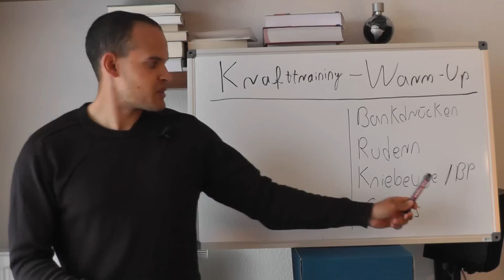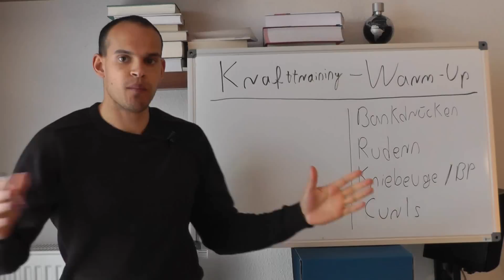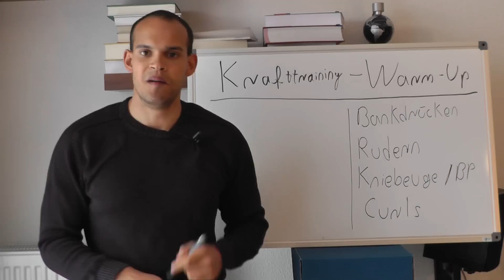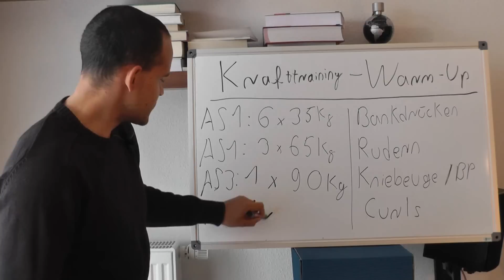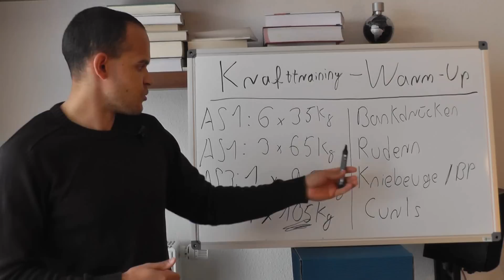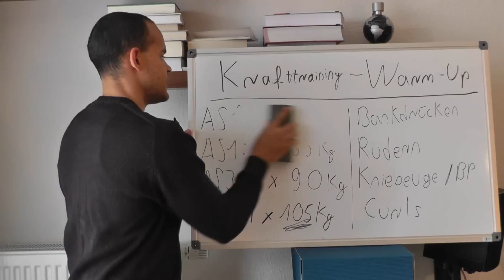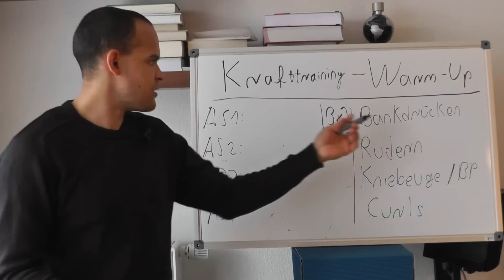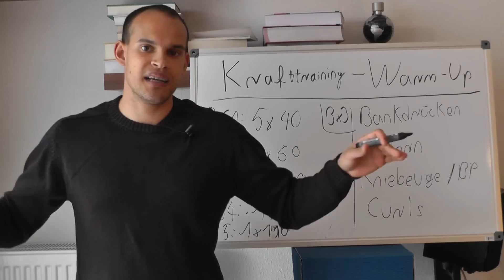Krafttraining und Aufwärmen? So geht's!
In diesem Video zeige ich euch wie ihr euch für das Krafttraining richtig aufwärmen könnt.
Grundsätzlich geht es darum die Gelenke, Muskeln, Sehnen und Bänder auf die Belastung vorzubereiten aber mit einem kleinen Trick, könnt ihr auch noch euer Nervensystem zu höheren leistungen befähigen.